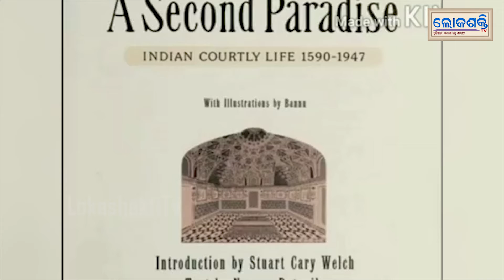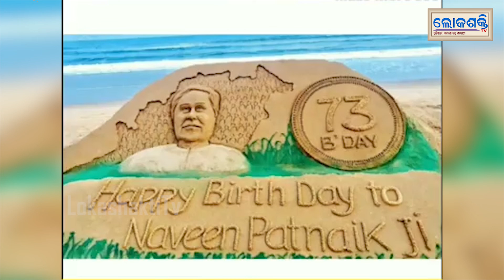Warm wishes to our Chief Minister Shree Naveen Pattnaik || HAPPY BIRTHDAY || LOKASHAKTI TV